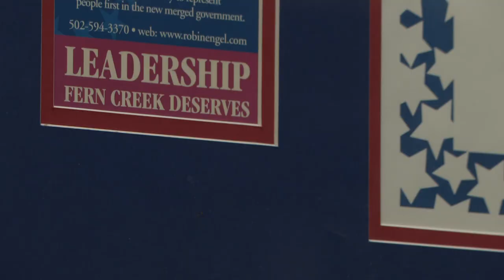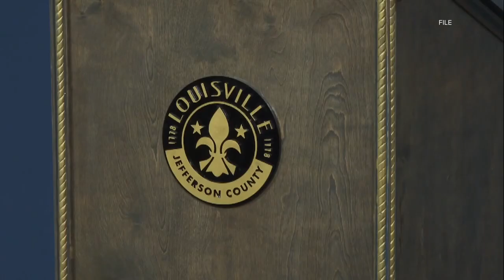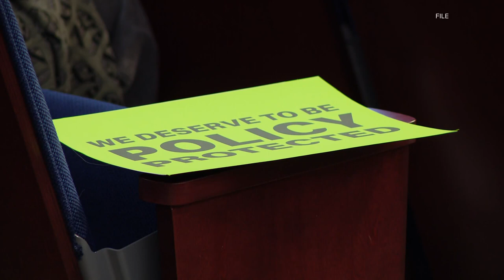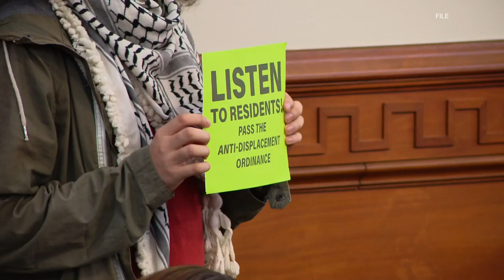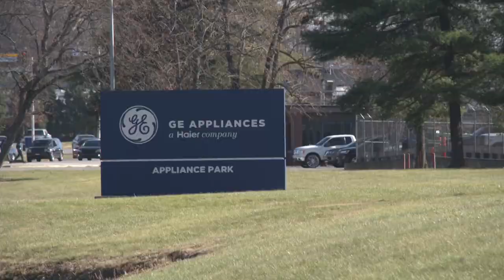WHAS11 Top Louisville News Stories: Friday, Dec. 1, 2023